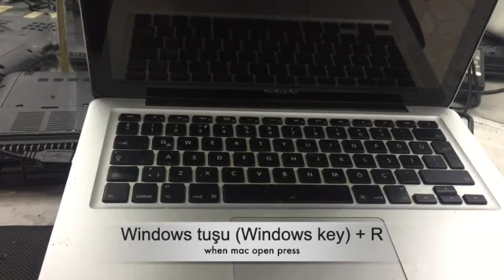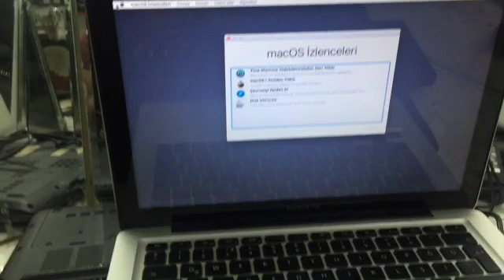MacOs PC klavye kullanarak Recovery işlemini başlatmak, How to reinstall Osx with a windows keyboard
Merhaba bu videomuzda sizlere MacOs PC klavye kullanarak Recovery işlemini başlatmak, How to reinstall Osx with a windows keyboard konularını anlatacağız, iyi seyirler...